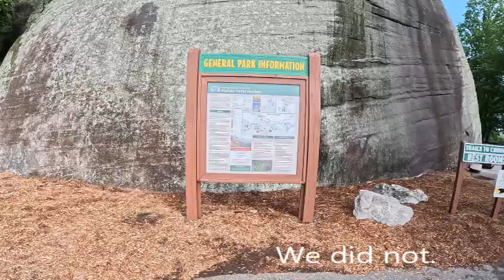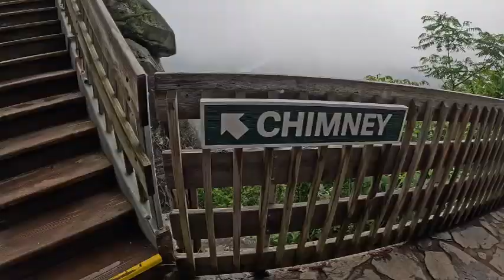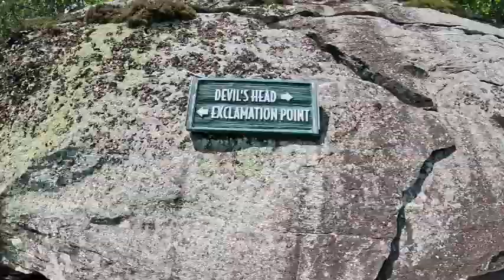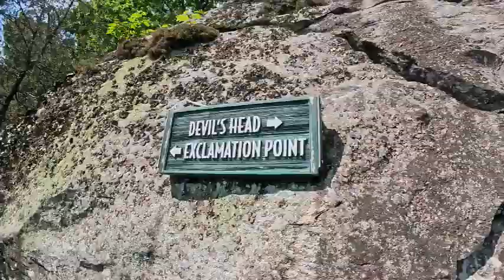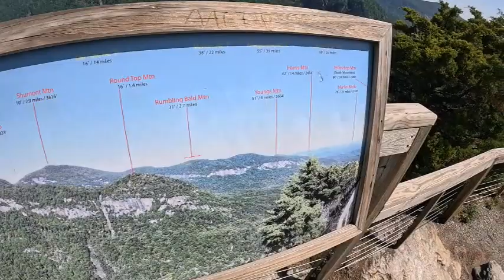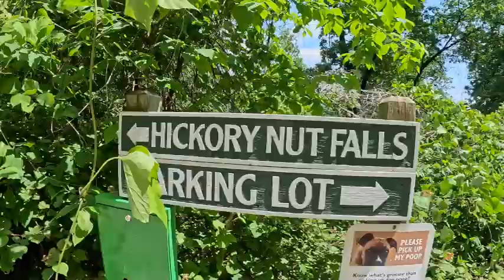Chimney Rock in Lake Lure, NC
My wife and I stayed in Lake Lure, NC this week.  While here, we decided to check out Chimney Rock.  It costs $17 per person to enter the state park, but there are several things to see including Chimney Rock itself, Exclamation Point, and Hickory Nut Falls.  The views are gorgeous.  If you are not able to hike, you can take the elevator and still see the scenic views.  I would highly recommend visiting if you are in the area.

* Song "Bright Future" provided Power Director 365.